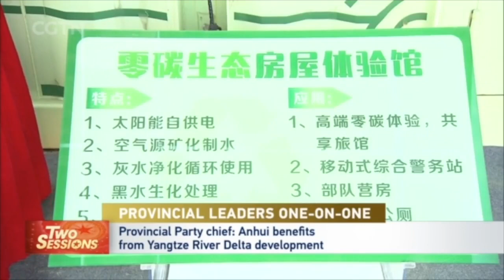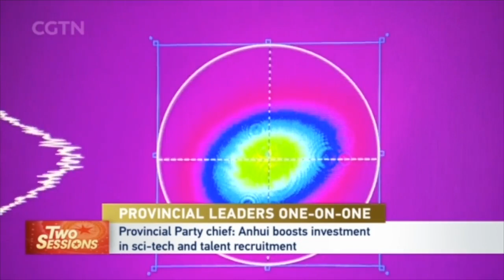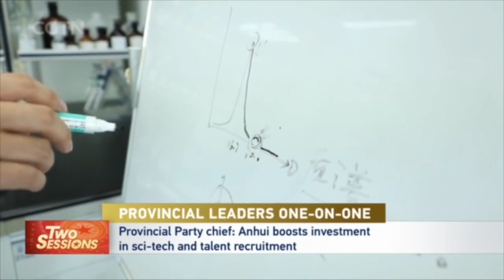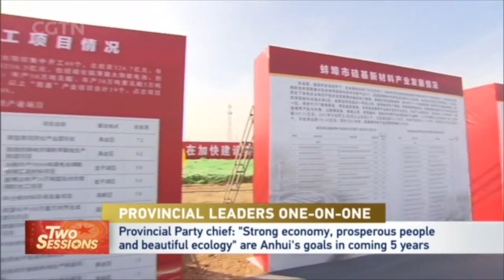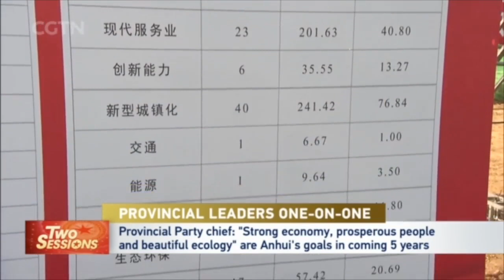CGTN exclusive with Anhui provincial Party Chief Li Jinbin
East China's Anhui Province has made big strides forward in economic development, poverty eradication and environmental protection. The province has also stepped up investment in science and technology. CGTN reporter Li Jianhua sat down with the provincial Party Chief Li Jinbin to learn more.